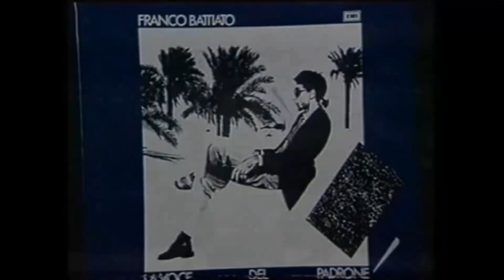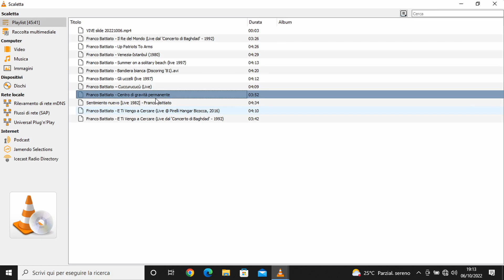La voce del padrone di Franco Battiato.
CICLO: Sette album per raccontare un secolo
RELATORE: Gino Castaldo
DATA: giovedì 6 ottobre, ore 18.00
LUOGO: Sala del Refettorio

Il Novecento è stato il secolo in cui la musica popolare ha cambiato forma, senso ed anima, si è trasformata da intrattenimento in arte, ha influenzato la cultura, il costume, il linguaggio, ha costruito un mercato e ne ha aperti altri, ha raccontato storie e ha accompagnato la Storia. Dalla seconda metà del secolo, poi, la canzone italiana ha vissuto un’ulteriore, profondo cambiamento, con l’avvento di una generazione di cantautori che hanno saputo mettere insieme le storie e la Storia, raccontare passioni private e sentimenti collettivi, dare corpo a sogni, visioni, speranze e desideri. Attraverso sette album questo ciclo di incontri prova a ricostruire la storia della musica popolare del Novecento, sette opere d’arte da raccontare nella loro creazione e per il loro impatto, capolavori che ognuno dovrebbe conoscere ed amare. Sette tappe imprescindibili per comprendere quello che siamo stati e quello che probabilmente saremo.

Biografia
Giornalista, critico e divulgatore musicale scrive per il quotidiano la Repubblica dalla sua fondazione. Dal 2005, insieme con Ernesto Assante tiene le Lezioni di rock. Viaggio al centro della musica, con lo scopo di approfondire, grazie anche all'ascolto guidato e all'ausilio di video e filmati, la storia di coloro che sono entrati nella leggenda del rock. Dal 2017 conduce su Rai Radio 2, assieme a Ema Stokholma, il programma Back2Back. È autore de Il romanzo della canzone italiana, Einaudi, 2018; Lucio Dalla (con Ernesto Assante), Mondadori, 2021, Beatles e Rolling Stones. Apollinei e dionisiaci, Einaudi, 2022.